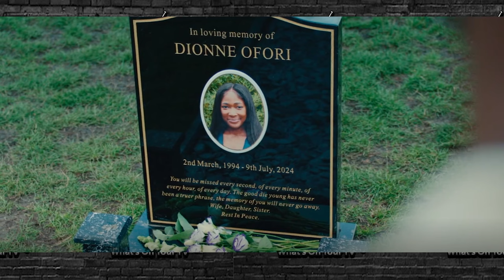Supacell Episode 1 Michael Recap Netflix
Supacell, a new Netflix original series from Rapman, tells the story of five individuals connected by superpowers who team up to fight against a corrupt organization and its hooded minions who also have powers.